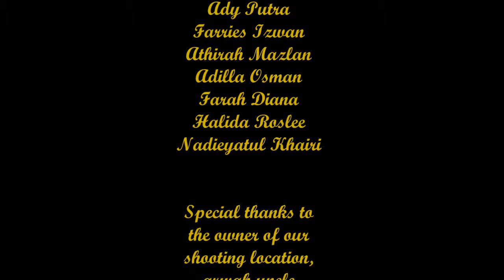Seloka Hari Raya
Hye everyone, this is how I created memories with my friends :)